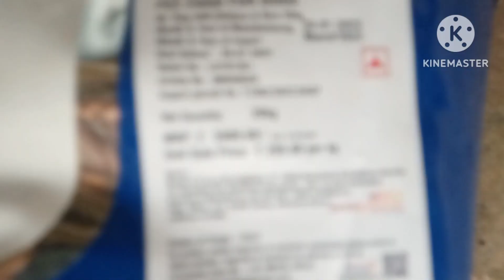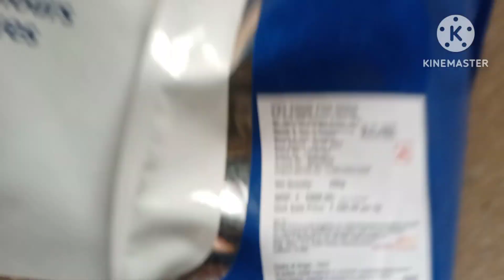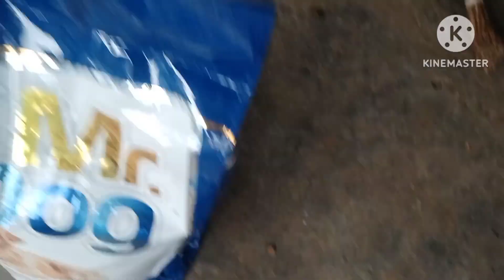डोन ओर आलीशान तुफ़ान